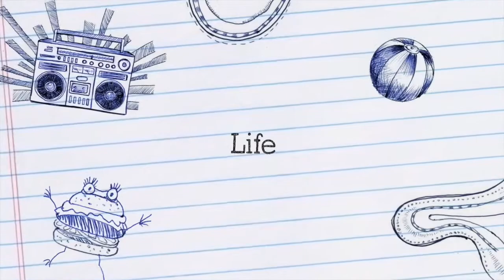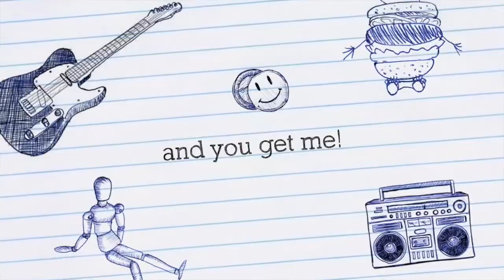LIFE UPDATE | ADULTING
Hey guys, so I know I haven't vlogged in a while, but everything is explained in the video!

MOOSIC:
Autoerotique & Max Styler - Badman (Toro Toro Remix)
MI STOOF:
INNSAGRAHM: @jcrewguy